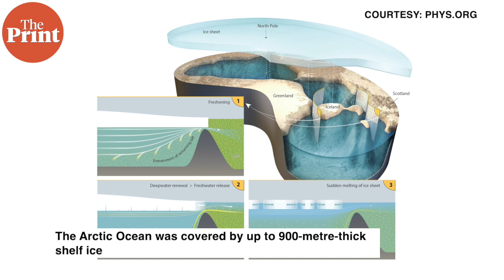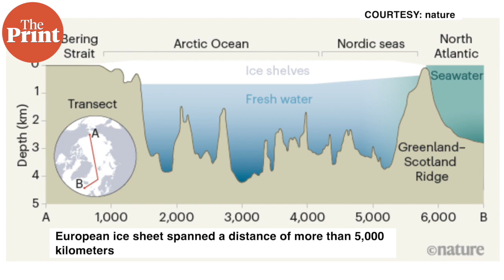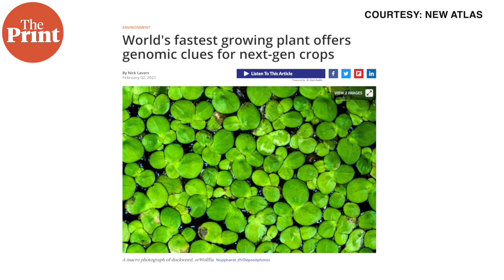Mysterious diseases in chimpanzees linked to bacteria that could affect humans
The mystery of chimpanzee deaths in Sierra Leone culminates in the discovery of a new species of bacteria, and genetics of the world’s fastest growing plants — watch this edition of ScientiFix with ThePrint’s Mohana Basu.